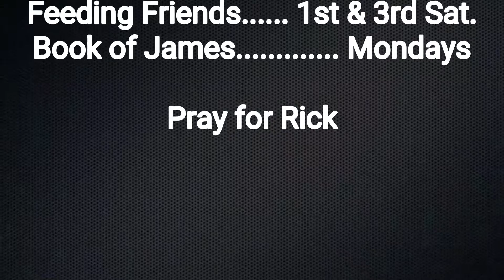Announcements: January 22, 2017